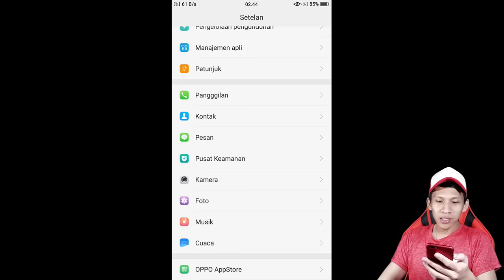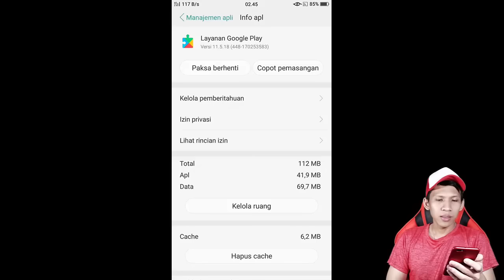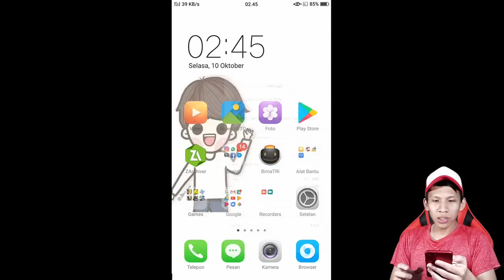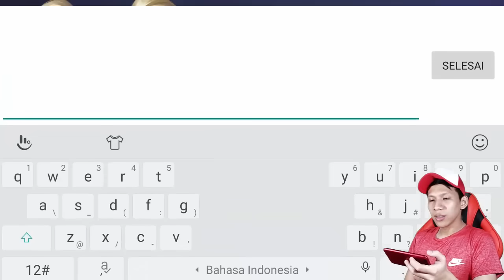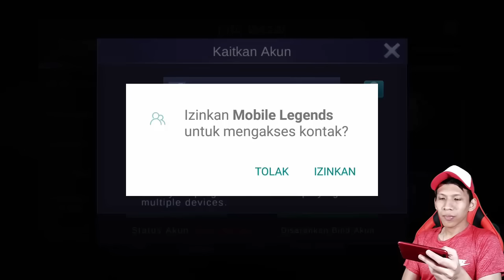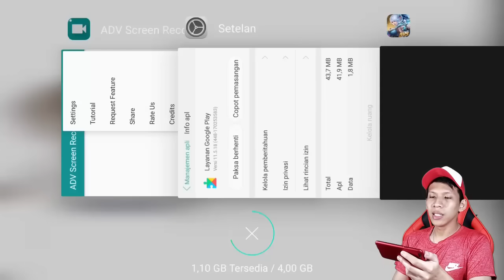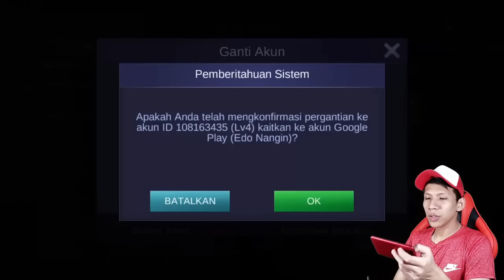Cara Buat 2 Akun Mobile Legends Dalam 1 HP - Mobile Legends Indonesia #4